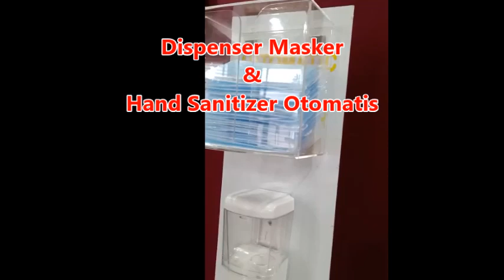Menyewakan Masker Dispenser, Tlp.021-8260-1199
Pelayanan 24 jam :

  Hp.
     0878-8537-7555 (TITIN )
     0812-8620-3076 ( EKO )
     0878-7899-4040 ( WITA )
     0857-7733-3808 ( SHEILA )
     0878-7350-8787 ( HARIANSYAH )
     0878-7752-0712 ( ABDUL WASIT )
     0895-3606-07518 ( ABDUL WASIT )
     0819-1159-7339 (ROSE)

Kami menyewakan beragam jenis alat pesta dan juga perlengkapan event untuk protokol kesehatan.Di musim pandemi sekarang ini memang protokol kesehatan harus dijalankan dengan ketat untuk turut mencegah penyebaran virus covid-19.Dan salah satu produk kami adalah menyewakan masker dispenser untuk protokol kesehatan.

Dengan masker dispenser menjadikan pengambilan masker secara praktis dan higienis, karena masker telah dibungkus satu persatu dengan plastik.Kami menyewakan masker dispenser atau dispenser masker berikut dengan maskernya.

Untuk itu kami adalah solusi bagi acara anda agar tetap sehat dan nyaman dengan menyewakan beragam alat dan perlengkapan acara terutama pendukung protokol kesehatan seperti :

1. Bilik semprot desinfektan dan cairan desinfektan
2. Thermometer gun
3. Wastafel portable berikut sabun cuci tangannya
4. Hand sanitizer otomatis berikut cairan handsanitizernya
5. Masker dispenser berikut maskernya
6. Pembatas atau penyekat acrylic untuk meja
7. Juga tersedia bilik atau ruang vaksinasi dari partisi R8

Hubungi kami untuk kebutuhan perlengkapan acara baik untuk protokol kesehatan dan juga perlengkapan lainnya.
Kami siap menjadi solusi terbaik disetiap event penting anda dengan memberikan produk dan pelayanan terbaik untuk menjamin kepuasan anda.

Hubungi kami melalui SMS, WA, Telepon atau jika ada waktu dan berkenan datang langsung ke kantor kami, kami siap melayanai anda dengan setulus hati baik untuk bertanya-tanya, konsultasi ataupun langsung pesan.